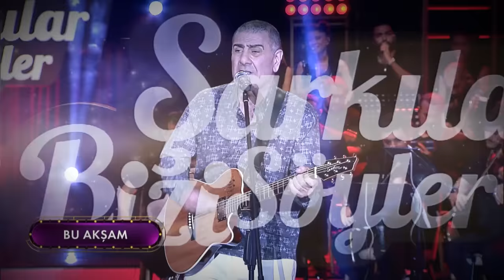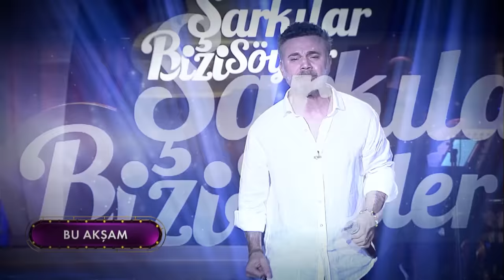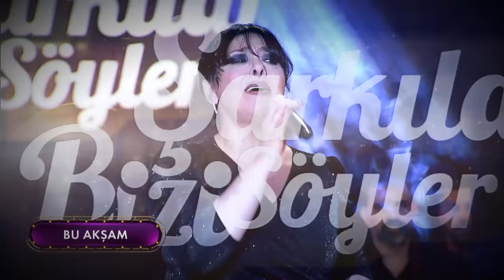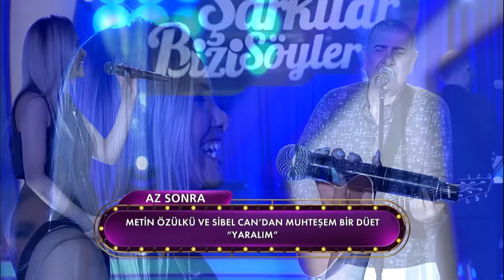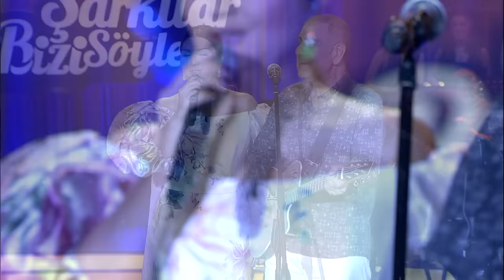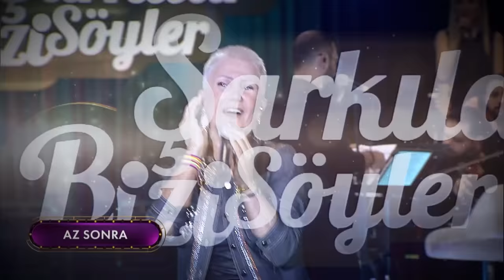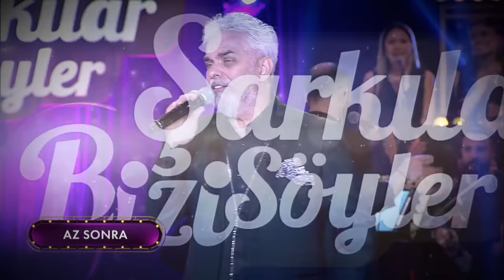Şarkılar Bizi Söyler 78. Bölüm | 90'lar Gecesi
Şarkılar Bizi Söyler'in bu haftaki bölümünde "90'lar Gecesi" konseptiyle birbirinden güzel şarkılar söylenecek.

Şarkılar Bizi Söyler’in bu haftaki konukları Metin Özülkü, Reyhan Karaca, Erdal Çelik, Jale, Ümit Sayın, Sibel Alaş, Ali Güven, Hazal ve Murat Başaran oluyor.